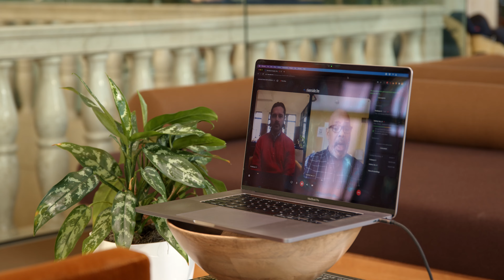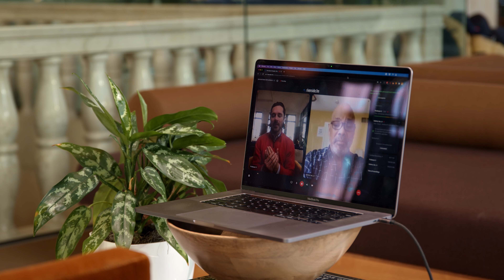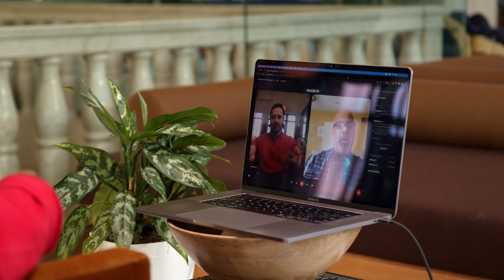How to Get Started as a Wealth Management Advisor